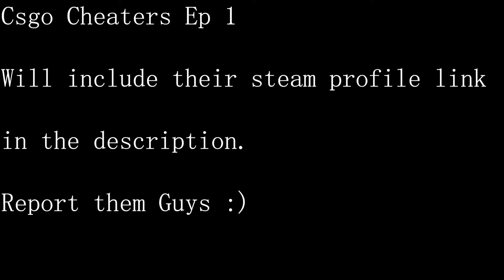Why chinese cs is one of the best cs in the world ?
Well, this is a brand new series of content about people who hacking in csgo
match making ,ruining the games itself

This are one of the reason why alot players switch to other games or even quiting.

If you do have encounter any hacker of csgo and you wish to expose them ,you can send me the demo and steam link to me  .